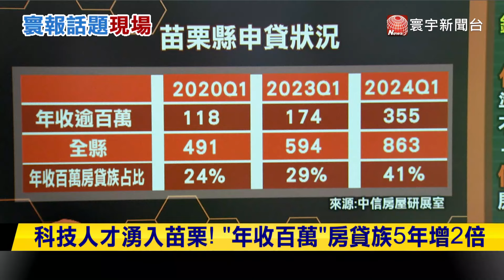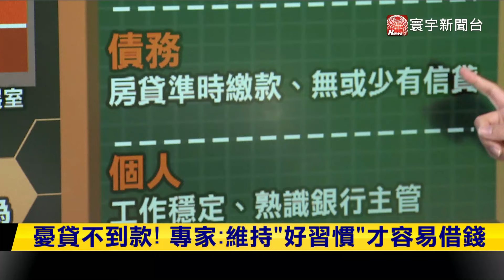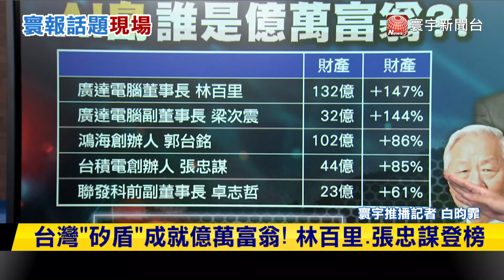【寰報推播】搶親戰還沒完！傳中信金收購首個目標30% 20240823｜寰宇新聞@globalnewstw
科技人才湧入苗栗！「年收百萬」房貸族5年增2倍
憂貸不到款！專家：維持「好習慣」才容易借錢
全台最陰宅不賣了！台中沙鹿這間「6人登出」
折腰.賠本都賣不掉！盤點全台凶宅
北市信義地段佳！4間陰廟周邊每坪破百萬
陰宅比陽宅更貴！上海新墓區每坪破千萬
搶親戰還沒完！傳中信金收購首個目標30%
對抗中信金出價14元！台新金股價得逾23元
中信金布局已久！傳掌握新光金近半股權
新光金換股價低於市價！學者：搶親有機會
新光金賤價賣！股東們哭訴：太委屈了
新光金盤中股價大跌！網：台新金吃相難看
3方角力搶合併！「雙新」股東會前是關鍵
中信金閃電出手！許舒博：被動狀態進市場
台灣「矽盾」成就億萬富翁！林百里.張忠謀登榜
「AI島」造就10大億萬富翁！擁500億美元財富
新鮮人就業觸底反彈！4成已有正職工作
創四年新高！今年新鮮人就業比例增加
別氣餒！新鮮人均投101封履歷才獲錄取